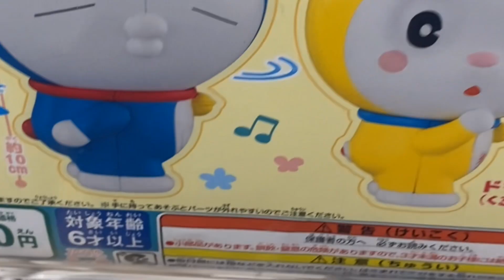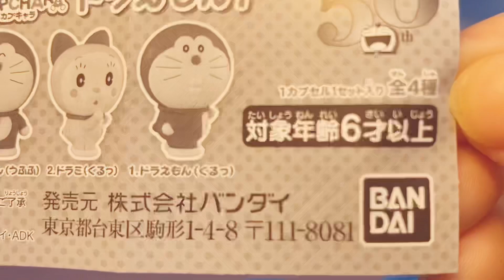【ガチャガチャの森 #4】カプキャラ ドラえもん7 何が出るかな？